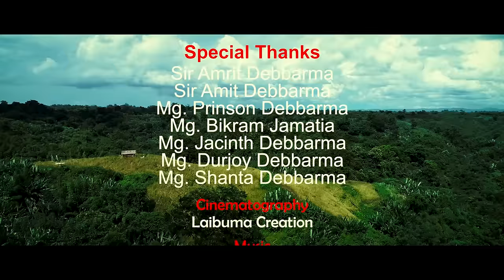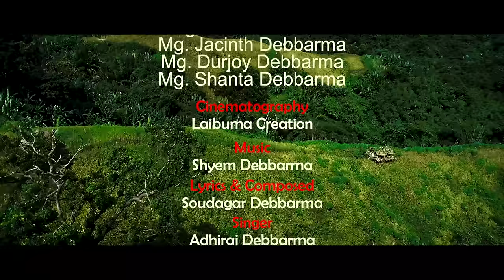JADU HWNMALE [Official Kokborok Music Video] Soudagar Debbarma | Adhiraj & Sumili | LaibumaCreation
Please have a look Below Details

We are very grateful to our Legend Singer who have written and made this lyrics & composition Shri. SOUDAGAR DEBBARMA.

Starring:
Adhiraj Debbarma
Sumili Debbarma
Ripasha Debbarma
Samir Debbarma (Radha)
Chandi Debbarma (Kwlwi)
Rajesh Debbarma
Boyar Debbarma
Special Thanks:
Sir Amrit Debbarma
Sir Amit Debbarma
Mg. Prinson Debbarma
Mg. Bikram Jamatia
Mg. Jacinth Debbarma
Mg. Durjoy Debbarma
Mg. Shanta Debbarma

Camera:
Salka Debbarma

NOTE: IF RE-UPLOAD OF THIS CONTENT ( SONG OR VIDEOS ) IS FOUND WITHOUT OUR KNOWLEDGE, WE WILL GIVE STRIKE FOR SURE AFTER THAT IF YOU REQUEST FOR TAKEDOWN WE CAN'T SO PLEASE DON'T FORCE US TO GIVE STRIKE. WE BELIEVE THAT YOU WILL ALSO CREATE YOUR OWN CONTENT.

HAVE A NICE DAY!

Laibuma Creation Songs Available link Click it ...